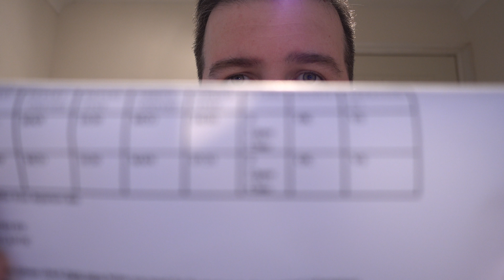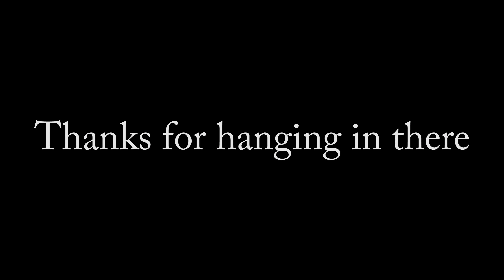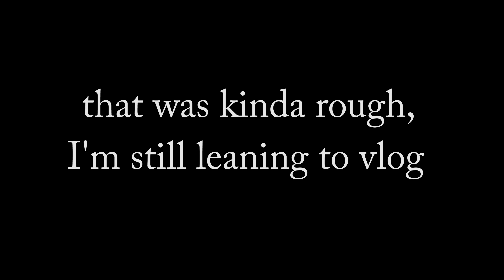Disney World Vacation 2017 Pre Travel Day & Introduction to 7 weeks in Florida Vlog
Disney World Florida Vlog 2017 | Pre Travel Day & Introduction

Alright everyone, this is it,  a first attempt at vlogging for my channel FL Attractions 360. In this first vlog we're all very excited because it's only 1 day to go until our next trip to Florida to visit all the attractions. This trip's is a little out of the ordinary as it will involve a 7 week stay in Florida!